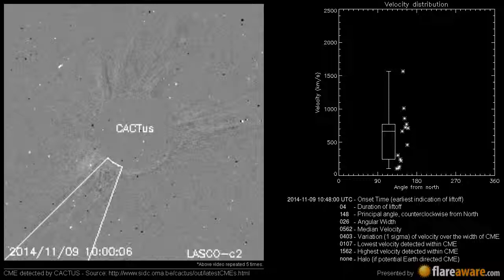A Non Earth directed CME at 2014-11-09 10:48:00 UTC